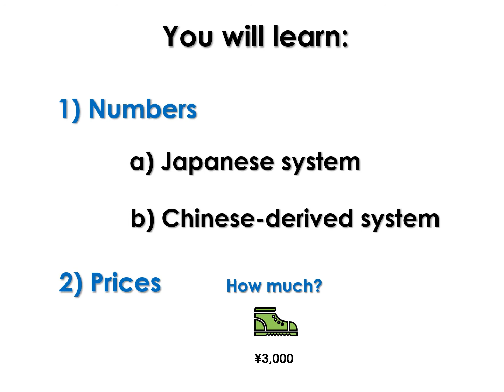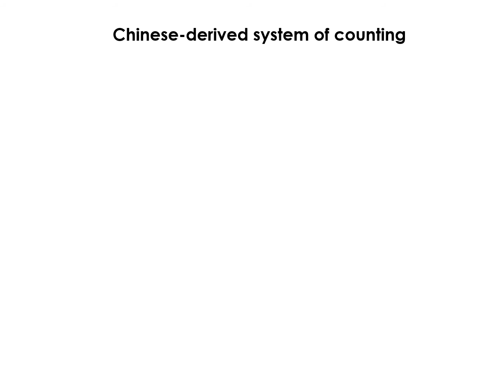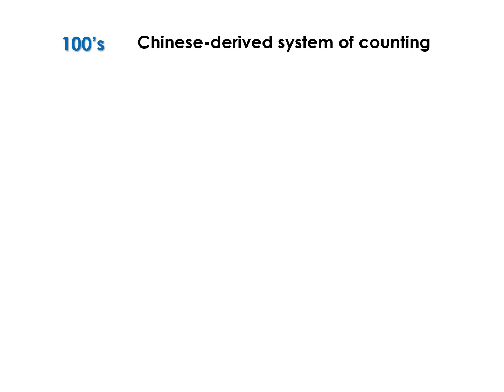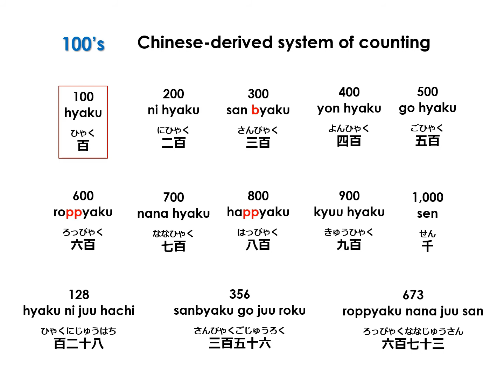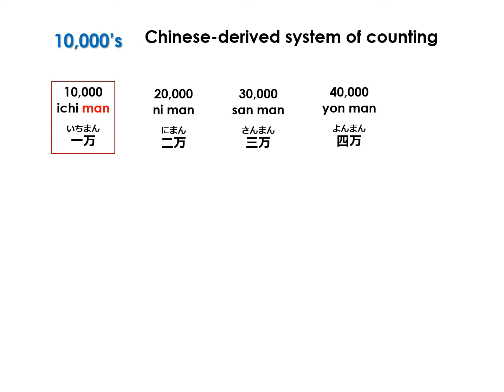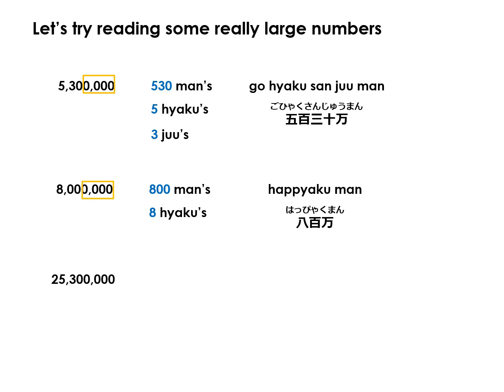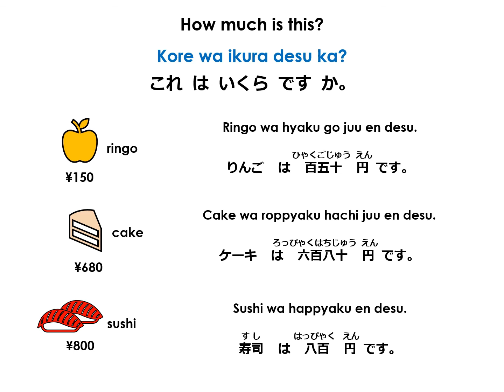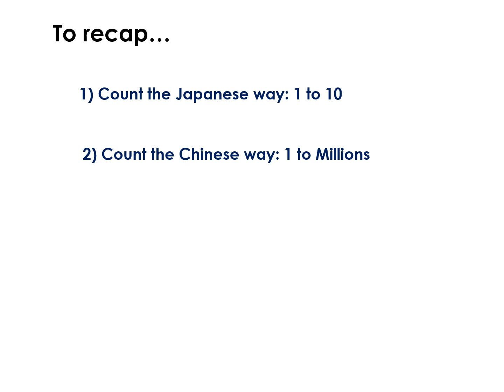Leksyon #9 – Pagbibilang At Mga Numero sa Nihongo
Pag-aralan natin ang sistema ng pagbibilang sa salitang Hapon gamit ang Japanese at Chinese-derived systems. Titingnan din natin paano magtanong at magsabi ng presyo ng mga binebenta.

Hitotsu, Futatsu, Mittsu... Ichi, Ni, San, Shi, Go
Kore wa ikura desu ka?

一つ、二つ、三つ、、、一、二、三、四、五、、、
これはいくらですか。